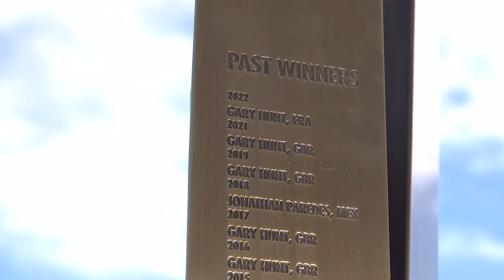Ultimate 2023 Red Bull Cliff Diving World Series Season Recap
Here's what happened in the 2023 World Series

The Red Bull Cliff Diving World Series wrapped its 14th season, crowning two brand new champions at the sixth and final stop in Auckland, New Zealand.

After six stops taking in natural and urban locations around the globe, including Asia, North America, Europe and New Zealand, and spanning a record 34 weeks across two calendar years, the Red Bull Cliff Diving World Series will take a break for a few months before returning for a brand-new season this summer.